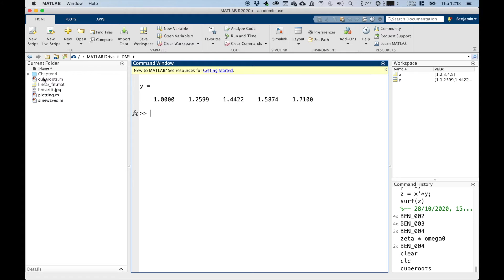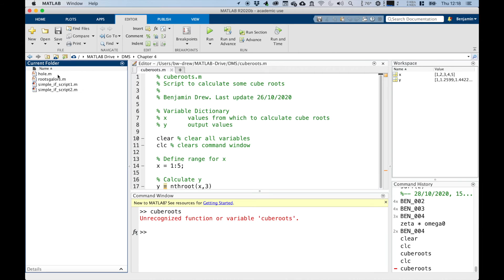Ch 4 - 4.1 The Matlab Path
Chapter 4, section 4.1 of the MATLAB course notes, of Dynamics Modelling and Simulation, Department of Engineering Design and Mathematics at UWE Bristol.

This lecture covers the MATLAB path, and MATLAB looks for files in the defined working directory.